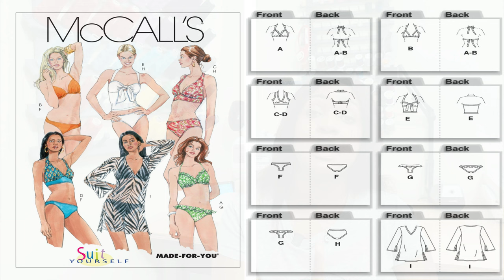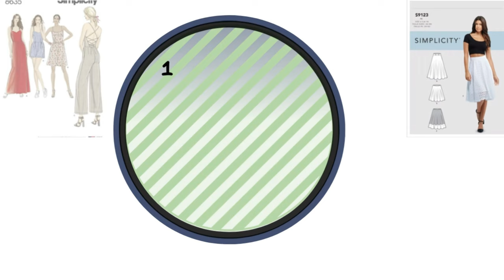#217: 🥵🥵12 Patterns and Items to Beat the Summer Heat 🥵🥵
Happy Friday! Since it is starting to warm up into the 90s, I figured why not put together a video to showcase 12 patterns I suggest to sew up this summer to beat this summer heat. In this video, I am showing you 12 patterns for you to sew up to beat the summer heat.
Patterns mentioned:
Tank Top: Simplicity 1366 (Sew Along here: 👉🏽 👈🏽) | Simplicity 9114 | True Bias Ogden Cami
Strappy Dress : Simplicity 8635
Sundress: The Jessica PDF Pattern | McCall’s 8213
Cami Dress: Simplicity 8545 | Mimi G. Reese’s PDF Pattern| Simplicity 9114 and extend the length
Baby Doll Dress: McCall’s 8197
Peasant Style Dress: Butterick 6757 | McCall’s 8092
Knit T-Shirt Dress: New Look 6458
Romper: McCall’s 8119 | McCall’s 8069 | Simplicity 9125
Swimsuit: McCall’s 5400
Beach Cover Up or Caftan: Simplicity 5628 or Simplicity 9102
Circle Skirt: Simplicity 9123
1.177K Views - Mar 28, 2024

dwan brown

97% 5.82K/6K

Thank you to my TIPPERS: dlwrules - $1.00, Michele Storkso - $15.00, Gaynell - $15.00